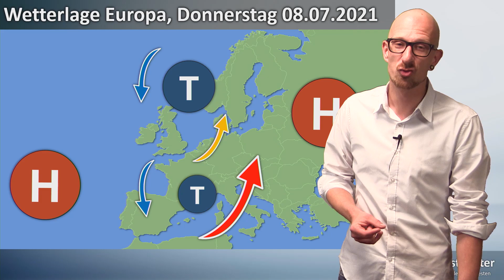WetterUpdate am Abend: Nach ruhiger Nacht neue lokale Unwetter am Donnerstag in NRW & Niedersachsen.